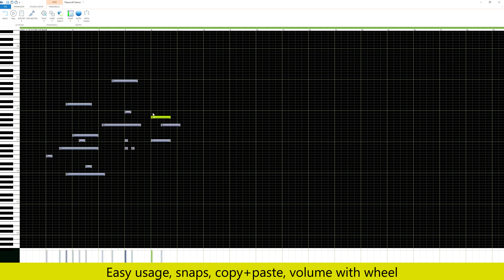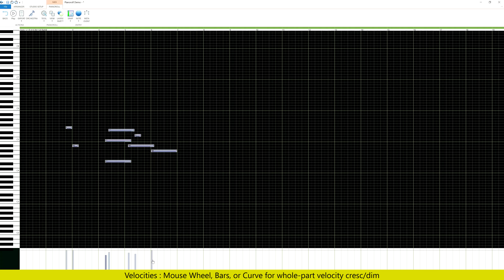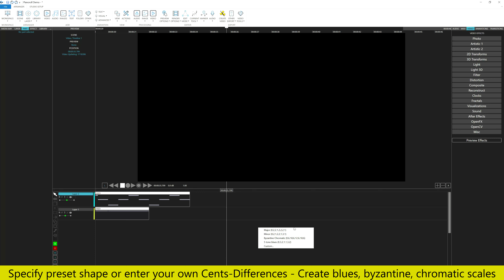Pianoroll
Pianoroll and Microtonal Pianoroll Features